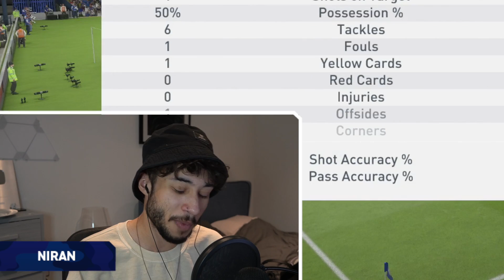THE WORST FOOTBALL YOU WILL EVER SEE... | Veloce FIFA 1v1s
Welcome to the Veloce FIFA 1v1 series! In this league, Veloce Esports content creators will go head-to-head, in order to find the BEST Veloce FIFA player! The first week of games are listed below:

FNG vs Haydon Gullis
Aarava vs Tiametmarduk
MGH vs James Baldwin
Follow Veloce Esports on social media!